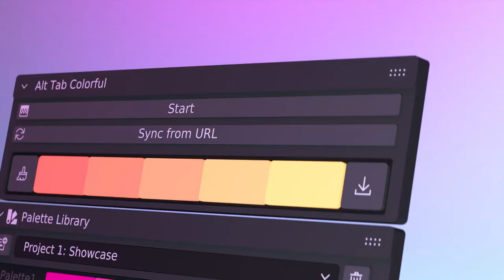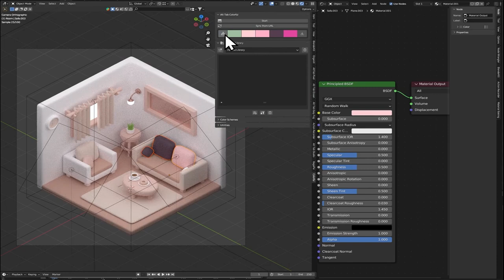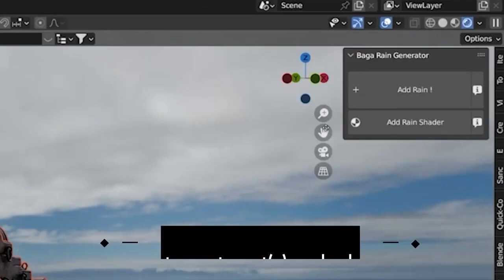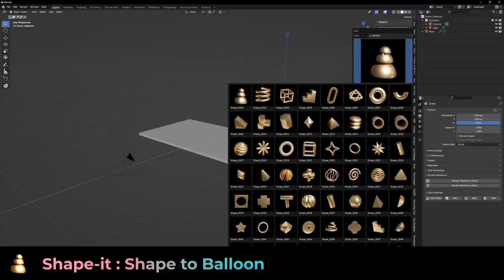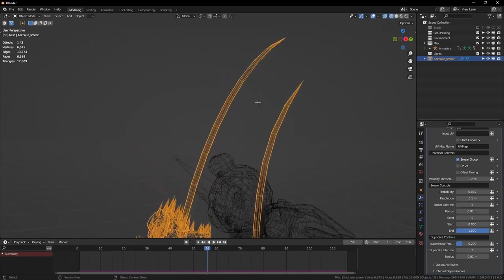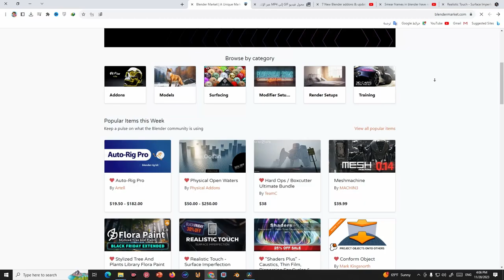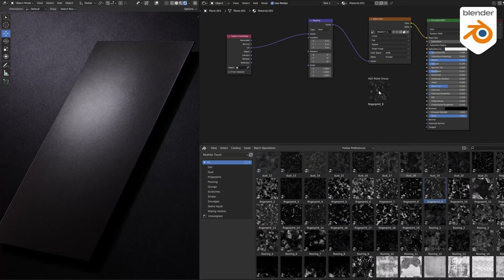5 اضافات وتحديثات جديدة في Blender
في هذا اليوم، سنتعرف على بعض إضافات Blender الجديدة التي يمكن أن تساعد في تحسين مشاريع الرسوم المتحركة الخاصة بك، واختيار ألوان أفضل، ونباتات بشكل أفضل، وضافة لمسة واقعية في مشاريعك داخل برنامج بلندر
5 اضافات وتحديثات جديدة في Blender
1-Alt Tab Colorful

00:00 المقدمة : 5 اضافات وتحديثات جديدة في Blender
00:26 اضافة Alt Tab Colorful
01:41  اضافة Baga Pack - Addon Bundle
03:06 اضافة  Shape It
04:12  اضافة Autosmear
05:03  اضافة Realistic Touch - Surface Imperfection